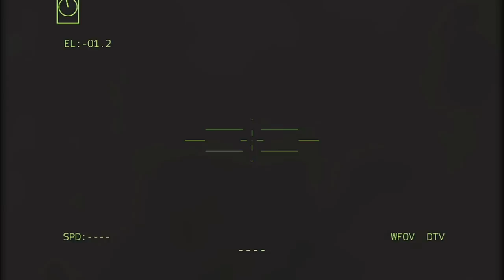6 MINUTES AGO! New US Missile 654 Destroy part of mpscow city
𝐖gulung𝐧𝐭 𝐭𝐨 𝐬𝐞𝐞 𝐦𝐨𝐫𝐞 𝐜𝐨𝐧𝐭𝐞𝐧𝐭?
  👍 Liked the video!
  💬 Comments.

  "This video was made using Bohemia Interactive content as"